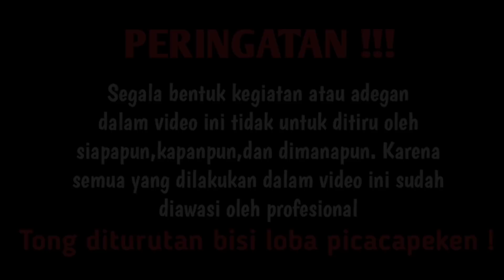TEST SENGATAN TAWON KUNING DI MATA DAN LEHER! EFEKNYA GILA BANGET! (PENJELASAN TAWON KERTAS)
salam @SAHABATALAM , video kali ini saya kembali berpetualang dan membahas salah satu tawon yang membuat saya penasaran, yakni si tawon kuning atau tawon kertas, tawon ini merupakan tawon yang hampir sama dengan tawon yellow jacket yang ada diluar negri sana, dan kali ini saya akan membahas dan mengetset daripada sengatannya seperti apa, bagaimana efek yang ditimbulkan dari sengatan si tawon kuning ini, simak videonya sampai beres!

ENJOYY!

PERHATIAN!